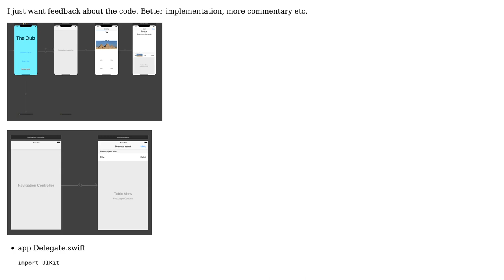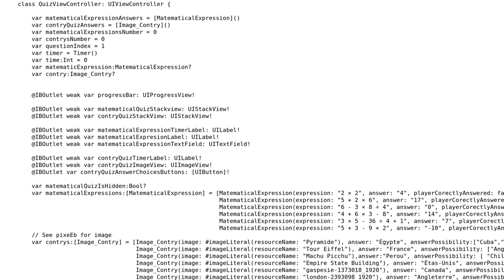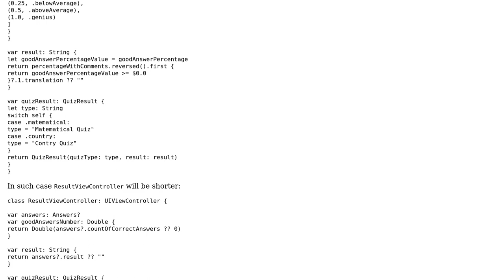A quiz to practice some of the notion of the chapter four of app development with swift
Code Review: A quiz to practice some of the notion of the chapter four of app development with swift

With thanks & praise to God, and with thanks to the many people who have made this project possible! | Content (except music & images) licensed under CC BY-SA | Music | Images & others | With thanks to user Roman Podymov user C.Calvinno user 200_success and the Stack Exchange Network Trademarks are property of their respective owners. You are responsible for your own actions.